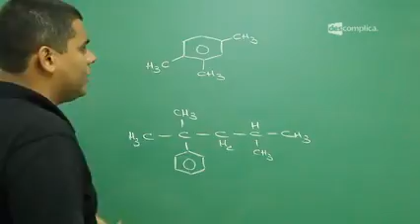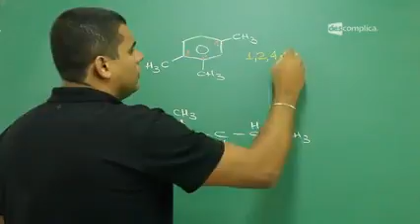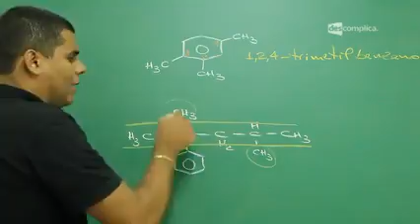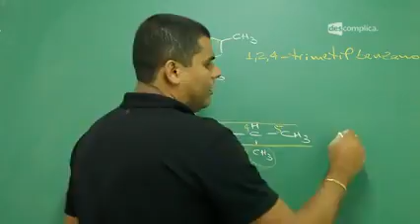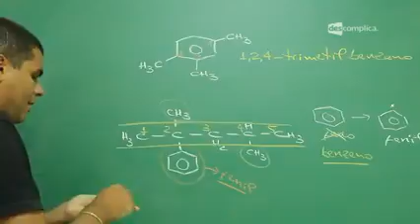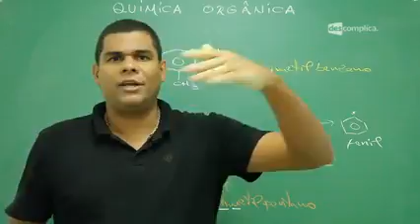22 Nomenclatura de compostos ramificados pt 8